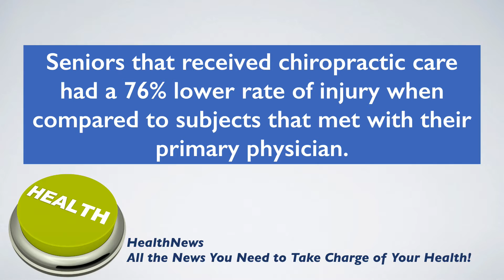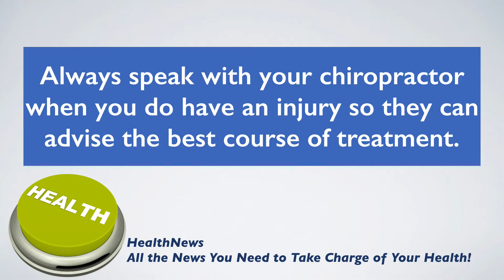Today's HealthNews For You Chiropractic For The Elderly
In today’s news, recent studies show that chiropractic care is a safe and effective treatment method when dealing with a number of spine-related issues including` back pain, neck pain, headaches, and more.

However, what researchers wanted to study further was whether chiropractic care would be effective in preventing injuries in elderly patients, age 66 or older.

They discovered that seniors that received chiropractic care had a 76% lower rate of injury within seven days of treatment when compared to the subjects that met with their primary physician as a result of a neuromusculoskeletal complaint.

Since older males especially those with a history of anticoagulant therapy are at greater risk of additional injury within a week after suffering a neuromusculoskeletal injury, always speak with your chiropractor when you do have an injury so they can advise the best course of treatment.

Remember you and your family can be as healthy as can be, and it’s never too late for the elder member of your family to start receiving chiropractic care. Visit your chiropractor regularly and make sure your nervous system is functioning 100%.